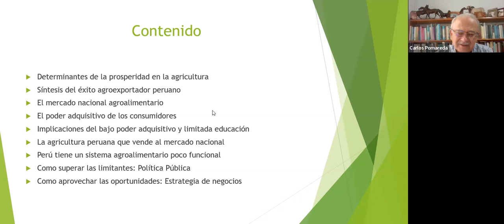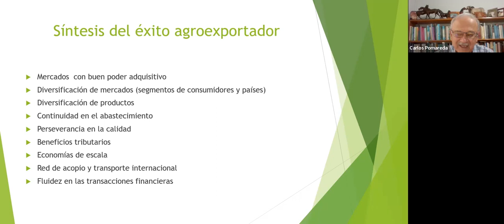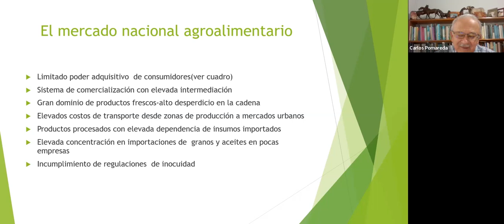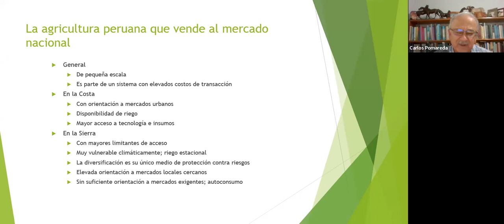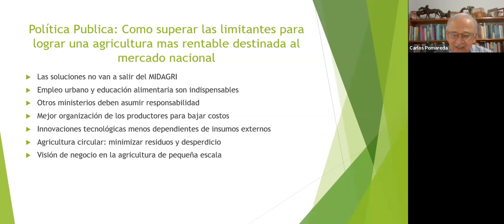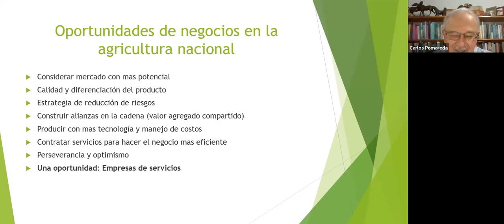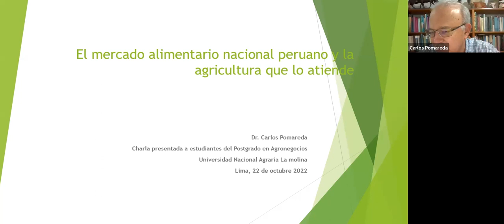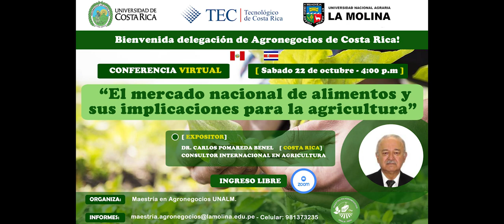Mercado nacional de alimentos y agricultura en el Perú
Expositor : Dr. Carlos Pomareda Benel (Costa Rica). Consultor internacional en agricultura
Conferencia realizada durante la " V Semana internacional en Agronegocios", organizado por la maestría en agronegocios (UNALM, Perú); con la coordinación del Dr. Leoncio F Jerí.
21/10/2022
6:00 ¿Porqué el éxito de la agroexportación peruana?
14:40 Ingreso y gasto en alimentos
17:28 El Mercado nacional agroalimentario
28:12 Tipos de agricultura peruana según regiones
36:30 ¿Cómo mejorar el sistema agroalimentario peruano?
44:20  Fin de la exposición e inicio de preguntas